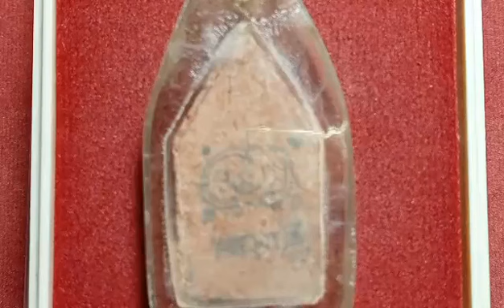ขุนแผน​ หลวงปู่ดี​ วัดเทพากร​ กรุงเทพ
หลวงปู่ดี​ วัดเทพากร